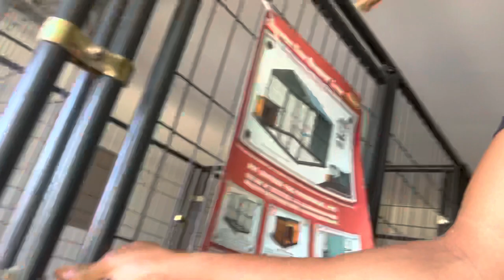Zeus & Roxie Wrestle + Puppies Off Leash 😍😍🔥🧬✈️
PUPPES AVAILABLE BELOW 👇🏽👇🏽👇🏽👇🏽

Zeus x Nyla
I have 4 Lilac Tri Males for $3500
1 lilac Tri Female $4500

Navi X ROXIE
1 White & Brown Crypitc Merle female $4500
1 Blue fawn
1 Champagne both $1500 & both are females
1 White & Blue Male $3500
1 Chocolate Brindle $3500
1 Blue Merle Female $8,000

NBF LLC